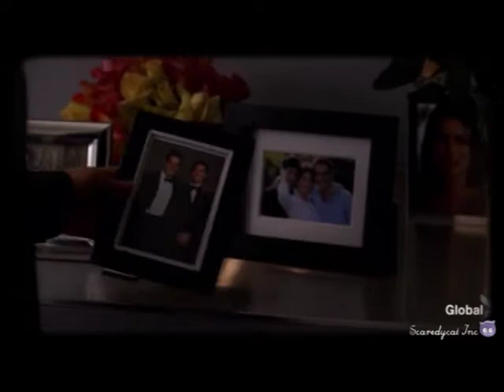Peter & Nathan Petrelli - Sleep (My Chemical Romance)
SPOILER WARNING: This video contains footage from Heroes season two, please watch at your own risk!

This video is dedicated to Nathan Petrelli and the very worthy cause currently fighting to sway the decision of wether or not to keep Nathan in the show, this cause is
Keep up the great work guys, hopefully it will pay off in the end and we will see more of Nathan next year, and if you are a fan, please visit their website and show your support!

Not really a major story in this video, more just shows how both Peter and Nathan went on their seperate journey's after the explosion and managed to seek out some truths and reunite in the end, until the unfortunate murder of Nathan Petrelli as he was about to make the world aware of extraordinary people.

Hope you all enjoy, this video literally crashed my video editing program around 100 times in the last week, so i hope it was worth all the hissy fits.

Episodes used in this video range from S02E01-S02E011 with a snippet from S01E10 and S01E20, the music is Sleep by My Chemical Romance.

All video clips are property of NBC
Music is property of My Chemical Romance and Reprise/Eyeball Records

Honours for This Video:
#40 - Top Favourites (Today)
#22 - Top Favourites (Today) - Entertainment
#51 - Top Favourites (This Week) - Entertainment